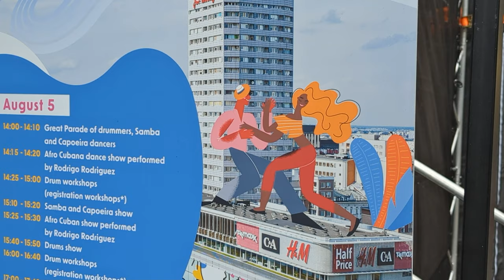Festiwal Miejski Wars Sawa Junior. Samba Show.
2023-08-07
Kolorowa i taneczna parada z udziałem bębniarzy, tancerzy samby oraz capoeiry. Pełne rytmów, kolorów i egzotycznych tańców wydarzenie, które zachwyca wszystkich miłośników afrykańskich i kubańskich dźwięków.